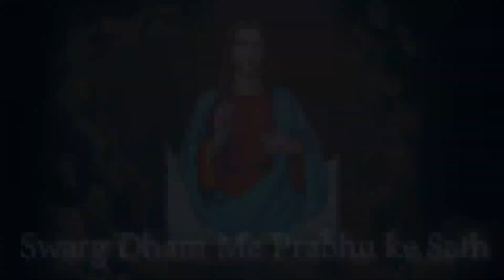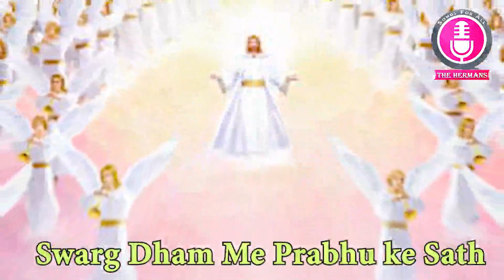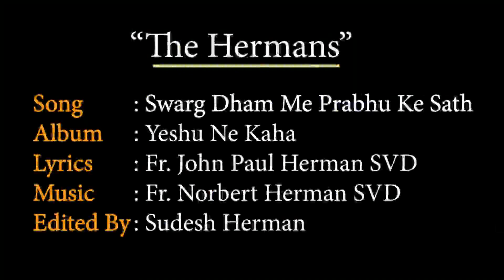Swarg Dham Me Prabhu ke Sath ll The Hermans II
Song : Swarg Dham Me Prabhu ke Sath
Album : Yeshu Ne Kaha
Lyrics : Fr. John Paul Herman SVD
Edited by : Sudesh Herman